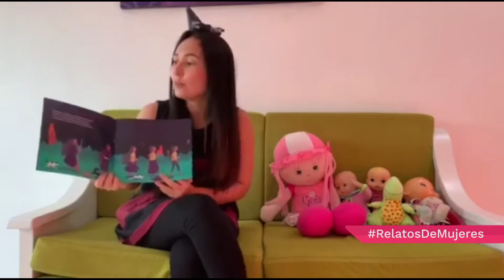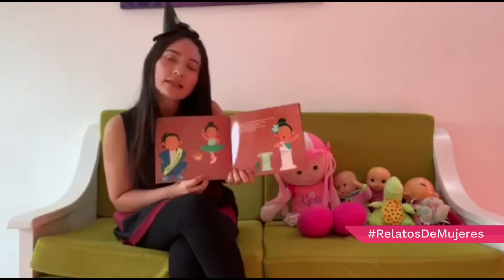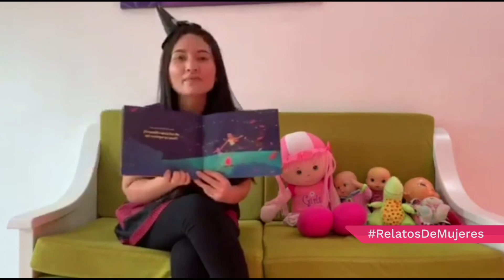Relatos de Mujeres | Marolill Coy | Mincultura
A pesar de las adversidades, muchas mujeres han tomado el camino de las letras y comenzaron a escribir. Relatos de Mujeres es una oportunidad única para que le cuenten al país las historias que las acompañan siempre y que se transmiten con gran poder y valentía en sus territorios.